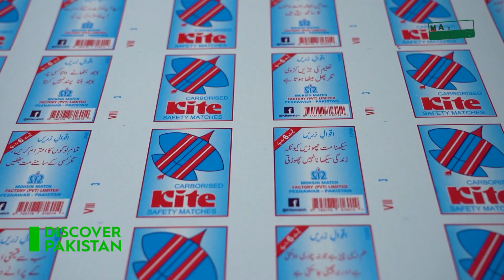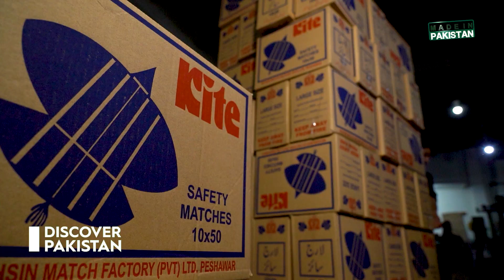How Matches are Made | Discover Pakistan TV